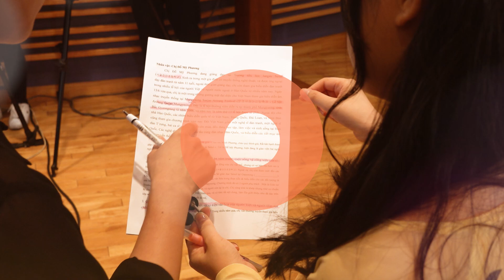Hà Minh Tuấn, CEO của FPT Korea nói về triển vọng tại thị trường Hàn Quốc , FPT Korea 대표 하 밍 투언씨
[CEO Hà Minh Tuấn nói về triển vọng của công ty FPT Korea tại thị trường IT Hàn Quốc]

Anh Hà Minh Tuấn là cựu sinh viên trường Đại học Bách khoa Hà Nội và đã gia nhập Tập đoàn FPT từ năm 2003. Sau gần 20 năm bôn ba công tác khắp năm châu từ Singapore, Malaysia, Thái Lan tới Mỹ, Nhật, Australia. Từ đầu năm 2022, anh Hà Minh Tuấn bắt đầu nhận nhiệm vụ ở thị trường Hàn Quốc với vai trò là CEO của Công ty FPT Korea.

FPT Korea là chi nhánh của tập đoàn FPT tại Hàn Quốc, là doanh nghiệp Việt Nam lớn nhất tại Hàn Quốc. Công ty được thành lập ngày 13/08/2016 với ba thành viên tách ra từ FPT Japan và hiện đã có hơn 100 thành viên làm việc trực tiếp tại Hàn Quốc cùng hơn 1000 nhân sự phục vụ cho thị trường Hàn Quốc tại Việt Nam. Công việc chính của FPT Korea là cung cấp các giải pháp, dịch vụ liên quan đến IT (hệ thống công nghệ thông tin) cho các khách hàng Hàn Quốc. Anh Hà Minh Tuấn cho biết hiện nay hầu hết các tập đoàn hàng đầu của Hàn Quốc đều là khách hàng của công ty.

▶Trang web của Chương trình tiếng Việt, KBS WORLD

코로나 방역수칙을 준수하며 촬영을 진행하였습니다.
Chúng tôi đã tuân thủ nguyên tắc phòng dịch trong quá trình quay hình.

Tất cả những hành vi tự ý sao chép, đăng tải, phát tán nội dung chưa có sự đồng ý của KBS sẽ bị coi là vi phạm bản quyền và bị xử lý theo quy định của pháp luật.